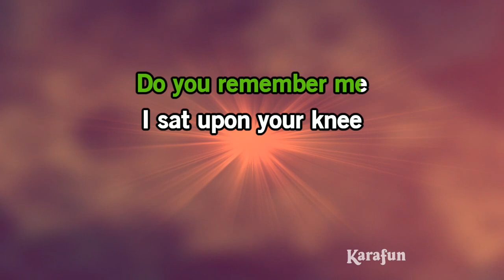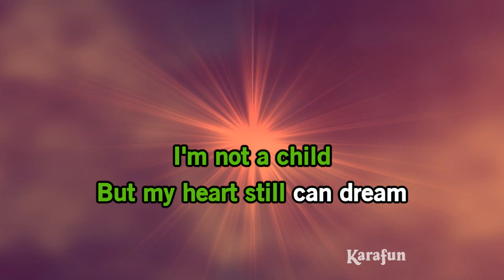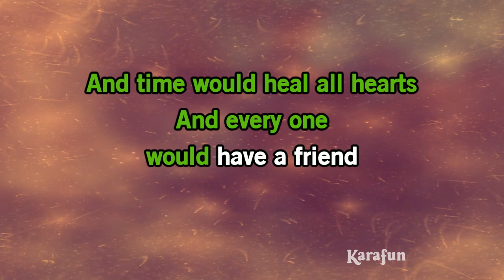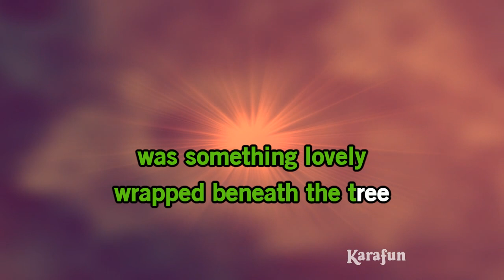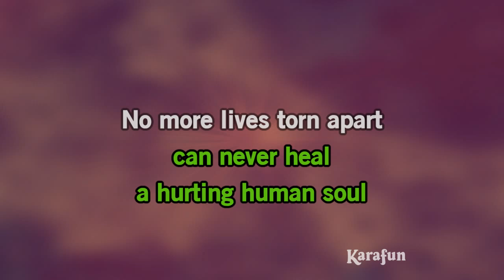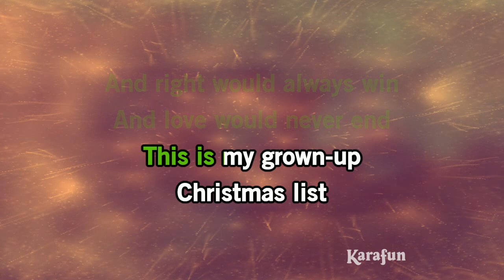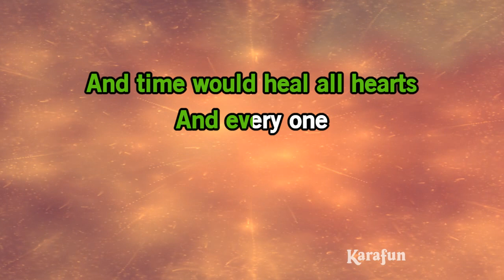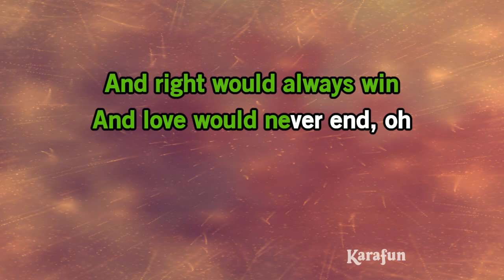Grown-Up Christmas List - Amy Grant | Karaoke Version | KaraFun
ℹ️ This version contains a low volume vocal guide to help you learn the song. The karaoke version without the vocal guide is available This recording is a cover of Grown-Up Christmas List as made famous by Amy Grant. This version is not the original version, and is not performed by Amy Grant. This instrumental/playback version contains a vocal guide, the lyrics and backing vocals.